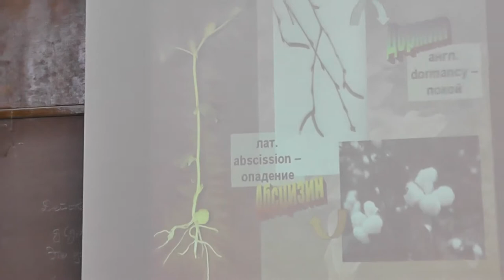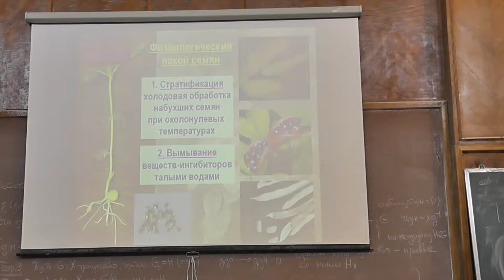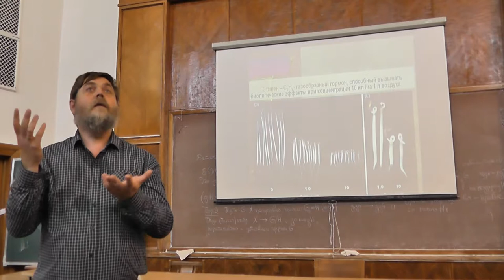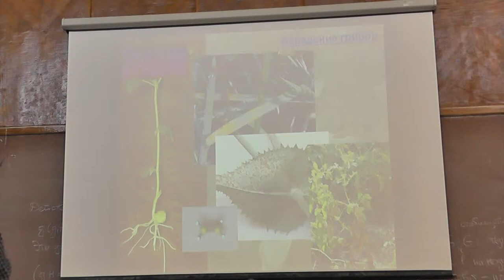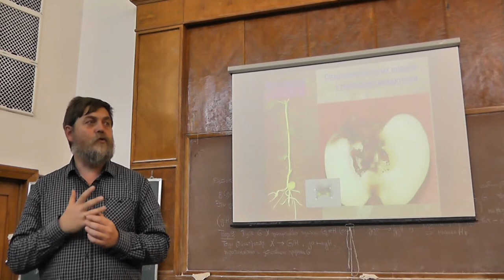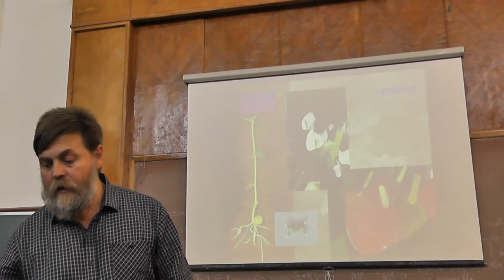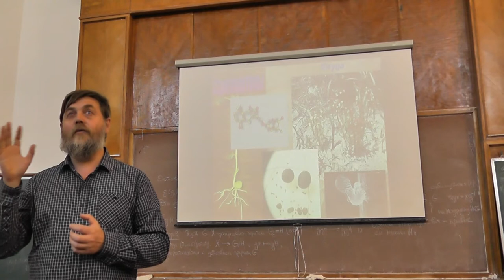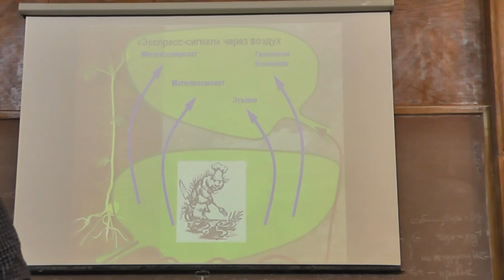14 Гормоны растений, часть 2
Владимир Викторович ЧУБ — профессор, доктор биологических наук, кафедра физиологии растений МГУ имени М.В. Ломоносова.